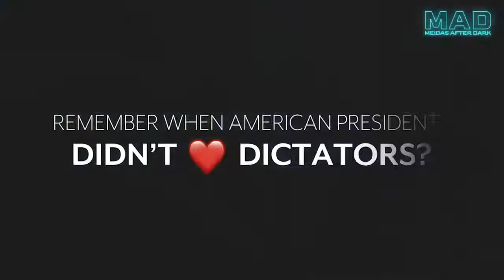How will Kim Jong Un react to Donald Trump cheating on him with Putin😂🤣